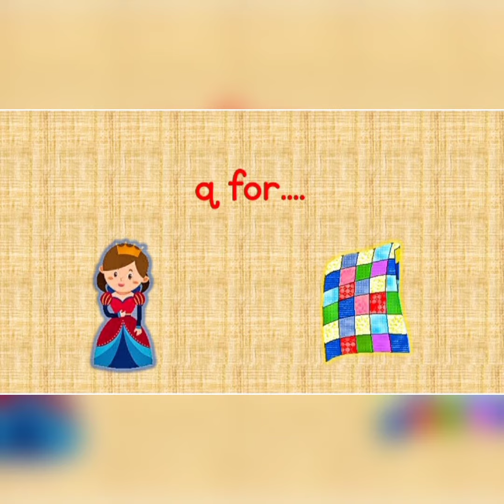ASR: Phonics q & r